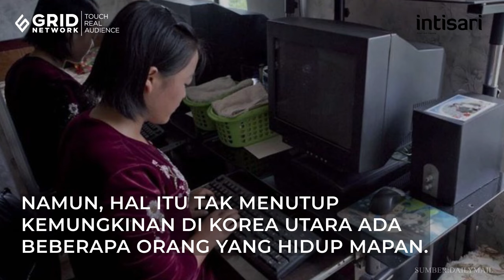Ternyata Kehidupan Warga 'Elit' di Korea Utara itu ADA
Foto-foto ini membuktikan di Korea Utara ada kehidupan orang-orang kaya orang-orang ini disebut sebagai kaum donju lihat foto-fotonya.